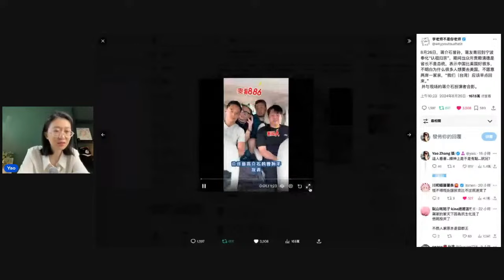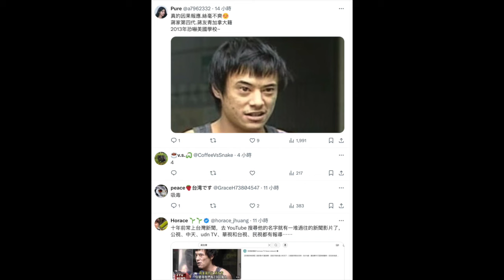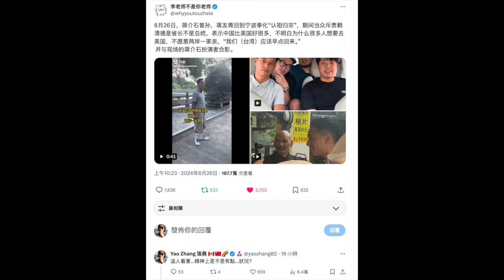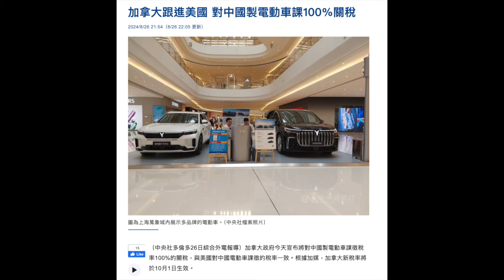蔣介石曾孫赴中 喊賴清德省長 網友笑「瘋了十幾年了」！【直播精華】（2024/08/27）